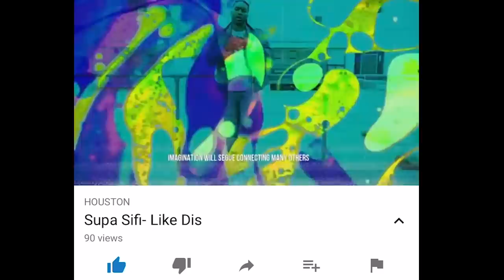HEAD ICE SMOKES SHOWOFF ON R.B.E "THE SHOW ARRIVED TO THE E.R WITH A OPEN MIND" ‼️‼️